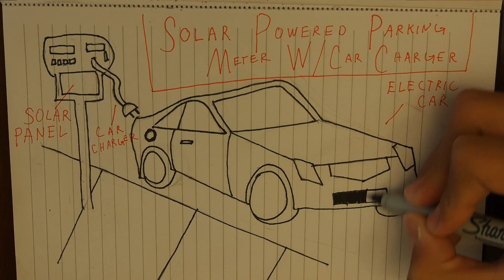Find Your Footprint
DTSC Pollution Prevention Week 2012 Video Contest Entry

Actors: Sam Lanoue, Mitchell Zia, Elina Rosario, & Alexander Viray

Music Produced by: Mitchell Zia & Alexander Viray